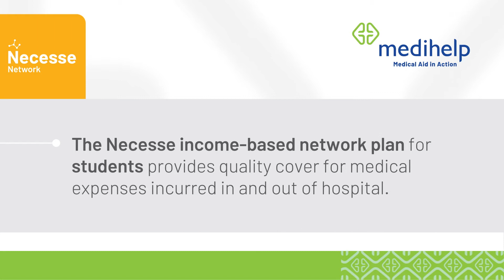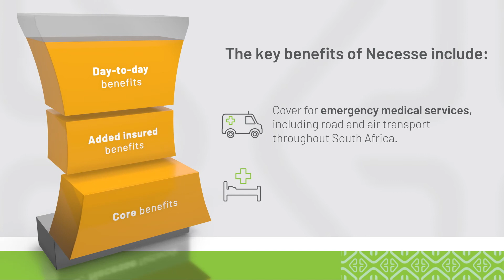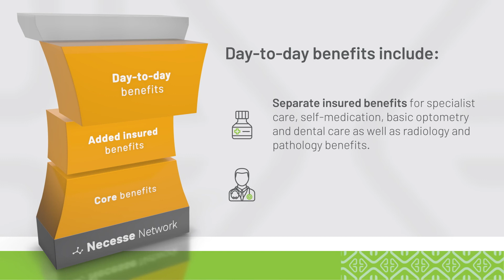Medihelp Necesse | 2021